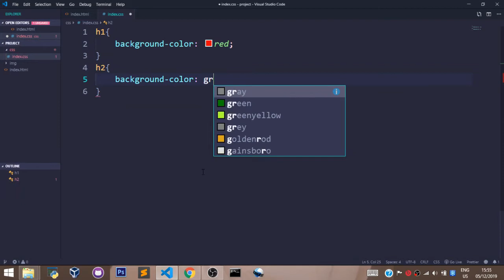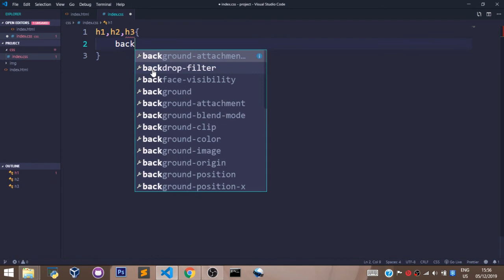CSS Tutorial 2020 | Grouping Selectors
Welcome to migrant Solutions

In This Series We Shall cover the basics of CSS you need to become to a software engineer

We shall go straight to the point and make this super easy to learn